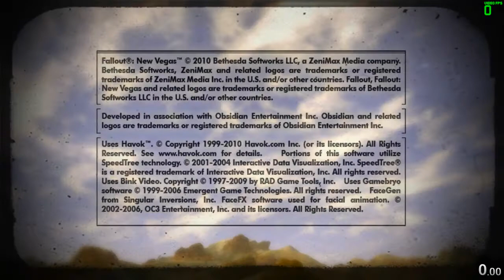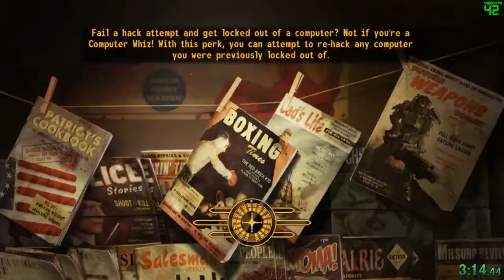Fallout: New Vegas Speedrun in 16:46 IGT - Any%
after months of grinding, i finally got a 16:xx